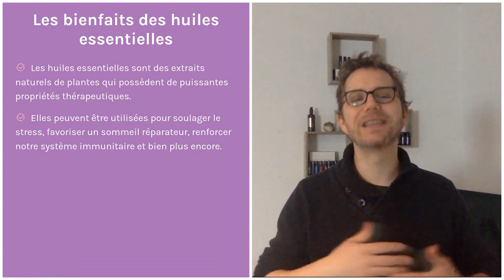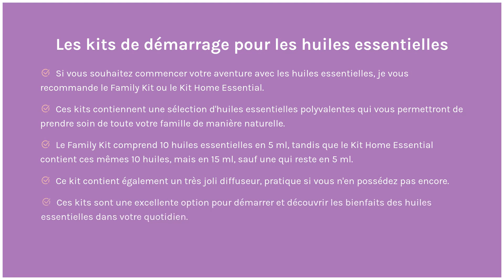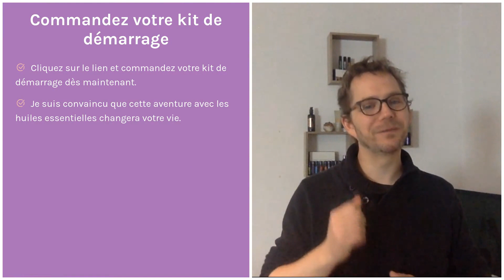Prendre soin de soi de manière naturelle avec les huiles essentielles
*** Liens pour plus d'infos ***

🌿🌿 Huiles essentielles 🌿🌿

📦 Commander le kit Family:
Pour la France

📦 Commander le kit Home Essentiel:
Pour la France

Envie d'en savoir plus pour développer un revenu complémentaire ?

Envie de connaître les huiles essentielles et dōTERRA ?

💎💎 Cristaux 💎💎

Vers le PDF "comment purifier et recharger simplement vos cristaux"

🙏🙏Merci pour votre soutien ! C'est grâce à vous et pour vous que je continue à faire ces vidéos !!! 🙏🙏

Magie des cristaux - Don de la nature